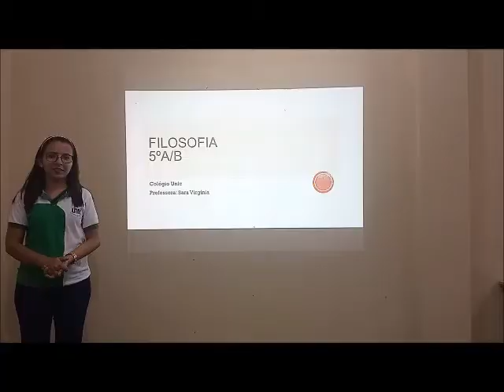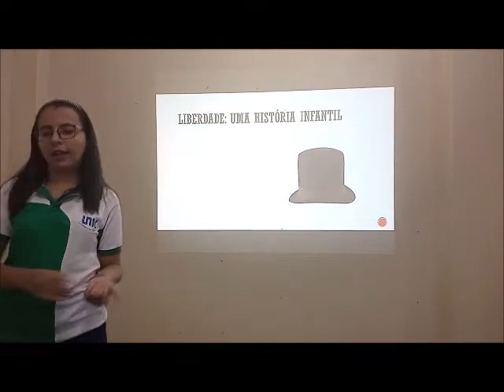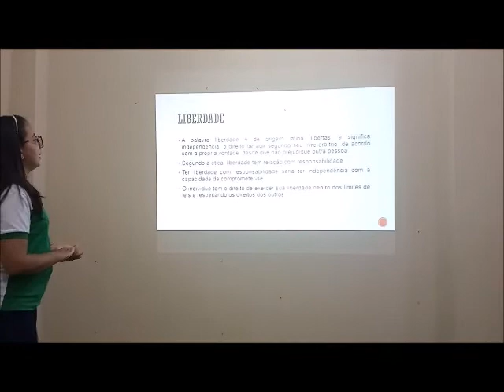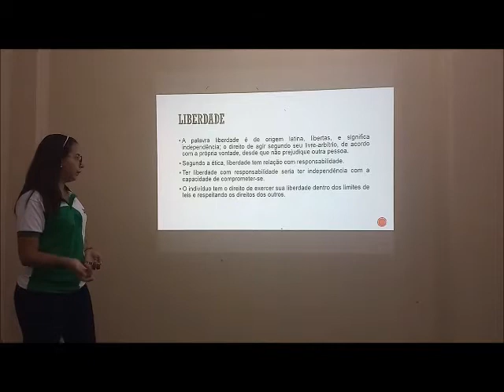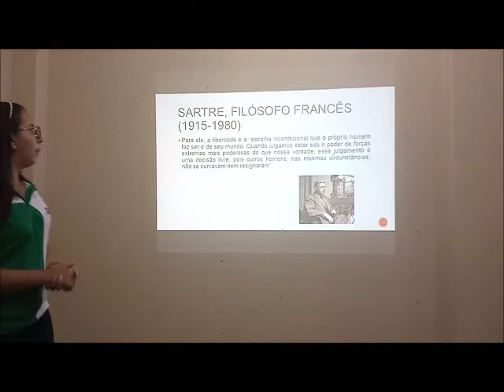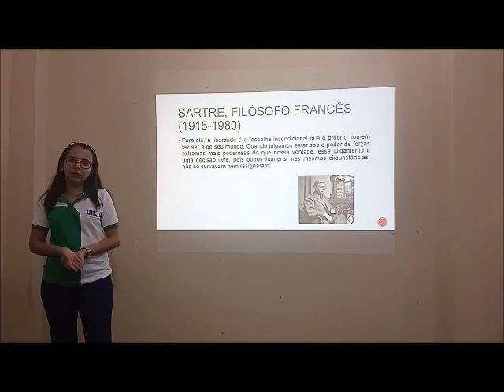5° ANO - FILOSOFIA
FILOSOFIA - CONCEITO DE LIBERDADE - FILÓSOFO SARTE - DATA: 11/06